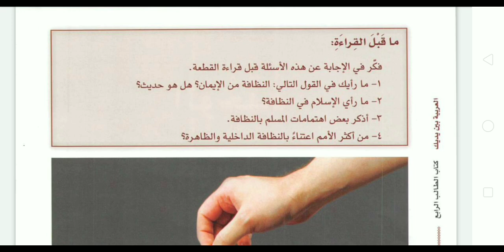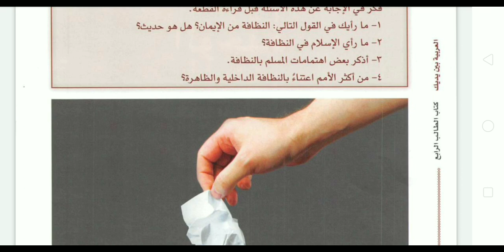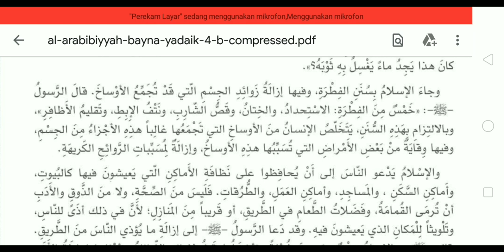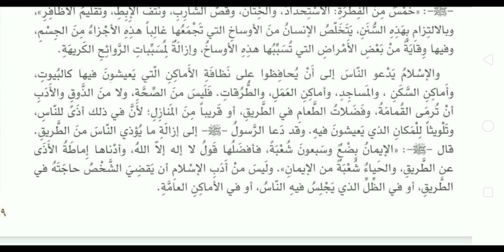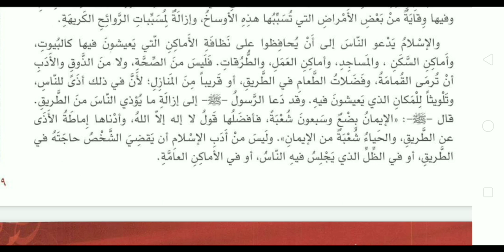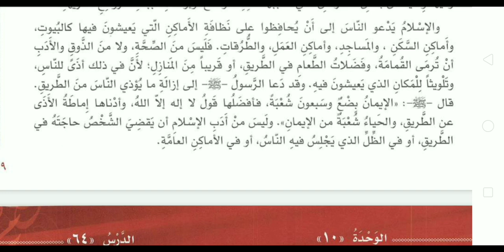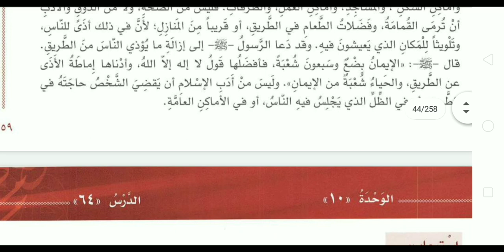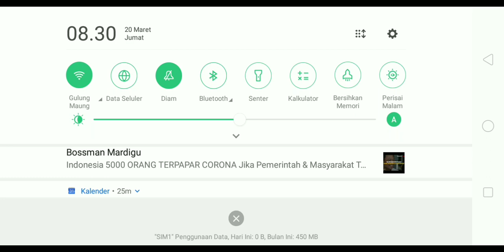Baina Yadaik Jilid 4 (10/16) Kebersihan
untuk membeli buku baina yadaik versi cetak dapat melalui link berikut

1 Buku cetak Arabiyah Baina Yadaik ORI (Senilai Rp. 120.000,-)
1 Buku cetak 5 Kunci Utama Menguasai Bahasa Arab (Senilai Rp. 75.000,-)